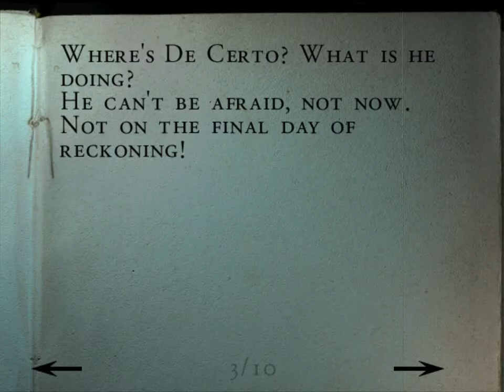Alone In The Dark 4 - PODZEMNÍ LABYRINT (Part 11)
A zase ta tma :D